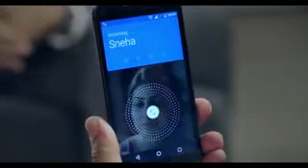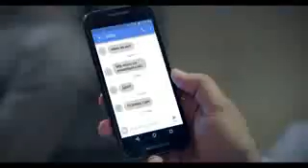My Family My Resopnsibility